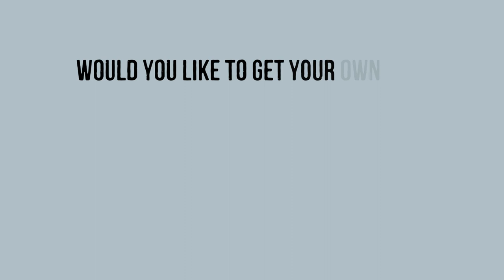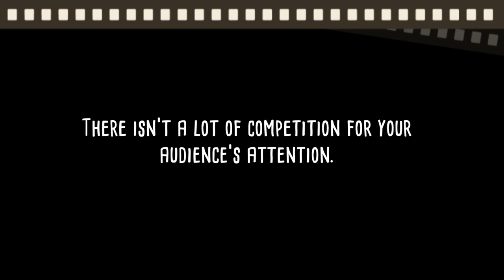Book Advertising in Cinemas | AuthorHouse Publishing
Do you want to see your book advertised on the big screen? Reel in moviegoers with a personalized trailer for your book shown in a cinema of your choice. See how our Cinema Advertising services can help you.